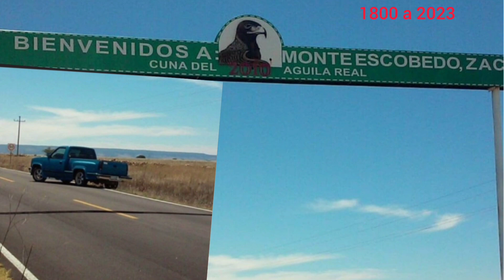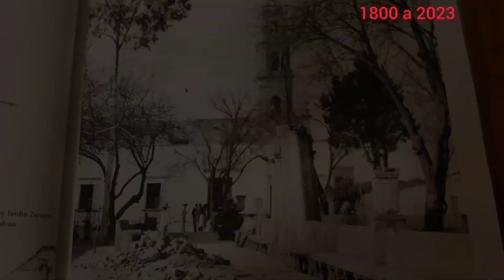Part 105 Viernes De Historia De Monte Escobedo Zac #898